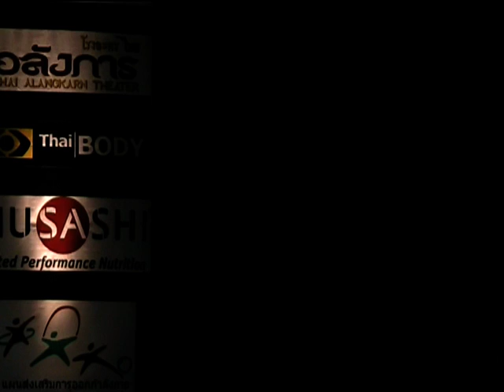Asian Classics 2009 - Muhammad Firdaus Bin Zainal (Singapore)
Muhammad Firdaus Bin Zainal (Singapore)
Asian Classics 2009
Below 170cm - 4th